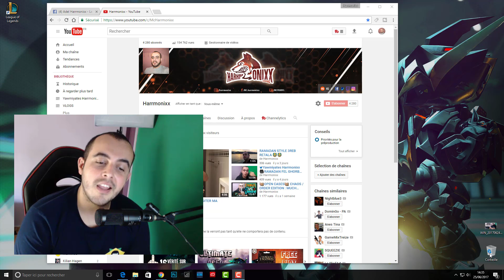🌠 AIDKOUM MOUBARAK 🌠 !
à TOUTE ma YebnenArmy SAHA AIDKOUM !

🎀 LIKEZ / COMMENTEZ ! votre avis m’intéresse ! .

🔴Rejoignez mon groupe facebook " Harrmonixx Familly " pour du contenu exclusif et pouvoir rester en interaction avec moi ! Lien